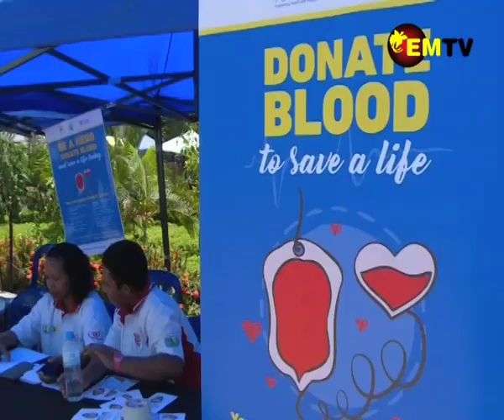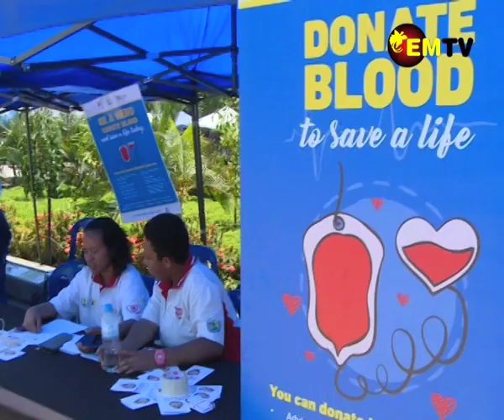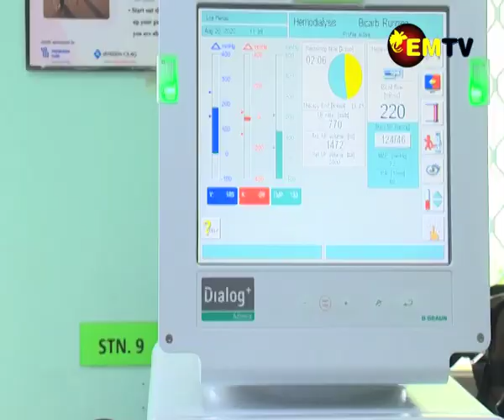BLOOD BANK APPEAL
Also setting up a booth during the UN Day celebration on Tuesday was Sir Brian Bell centre for Transfusion Medicine at the Port Moresby general hospital.
The centre was opened in 2018 by the Sir Brian Bell Foundation for the collection of blood and a testing facility.